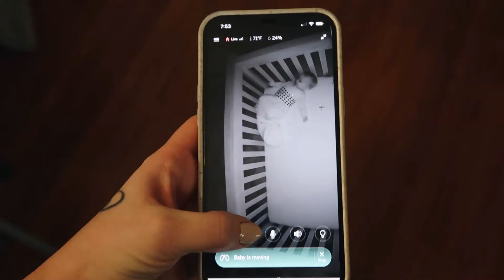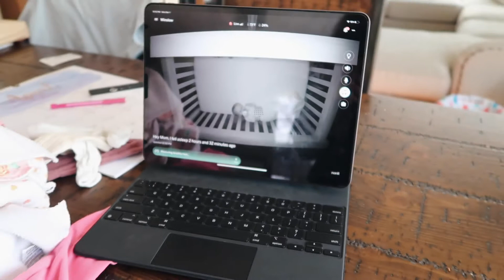Opening a New Business With a 9 Month Old!